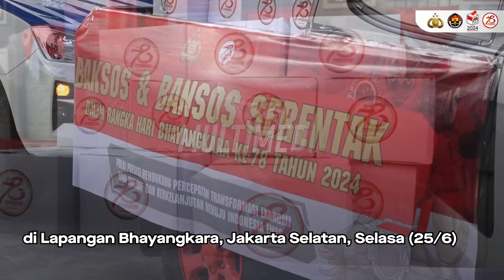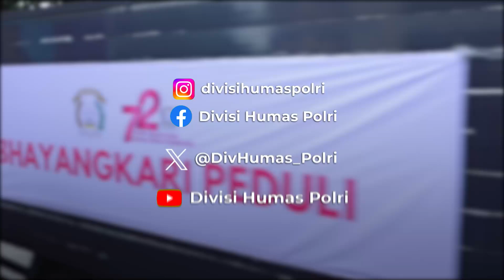Kapolri menghadiri kegiatan Bakti Sosial dan Bantuan Sosial di Lapangan Bhayangkara, Jakarta Selatan